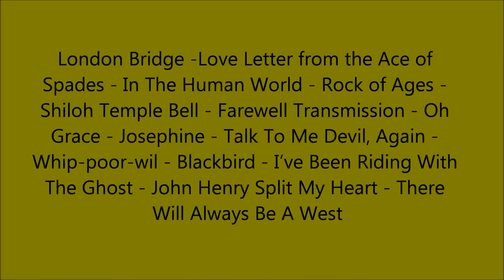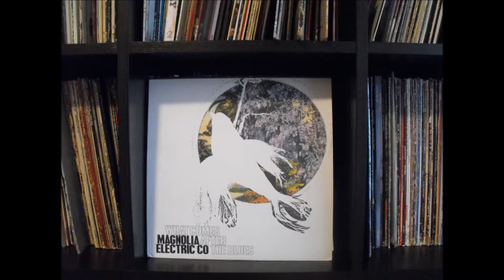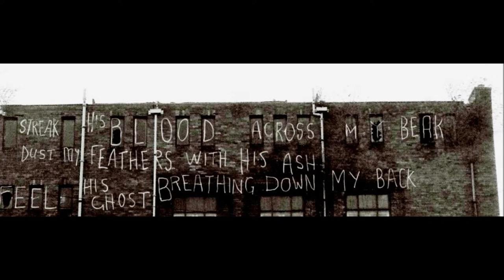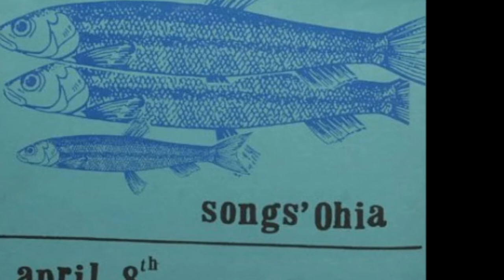Magnolia Electric Company Live At the Abbey Pub Chicago 2008 (soundboard)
Magnolia Electric Company Live At the Abbey Pub Chicago November  3 2008 (soundboard). London Bridge - Love Letter from the Ace of Spades - In The Human World - Rock of Ages - Shiloh Temple Bell - Farewell Transmission - Oh Grace - Josephine - Talk To Me Devil, Again - Whip-poor-wil - Blackbird - I’ve Been Riding With The Ghost - John Henry Split My Heart - There Will Always Be A West